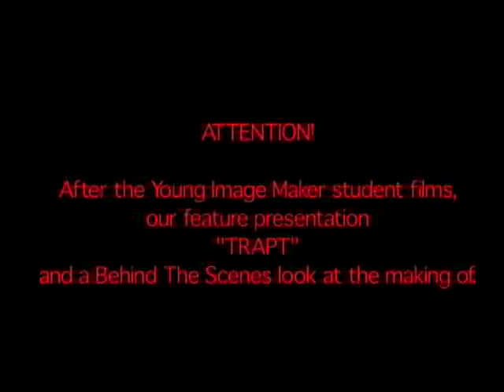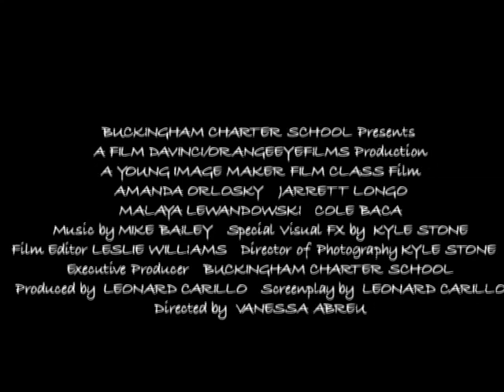Trapt Trailer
High School Senior film 2003.